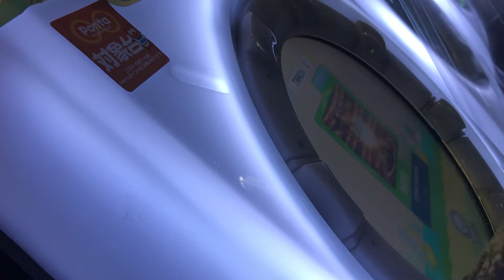【maimai BASIC】CITRUS MONSTER【maimaiでらっくすSplash】セガ本厚木パームトップス